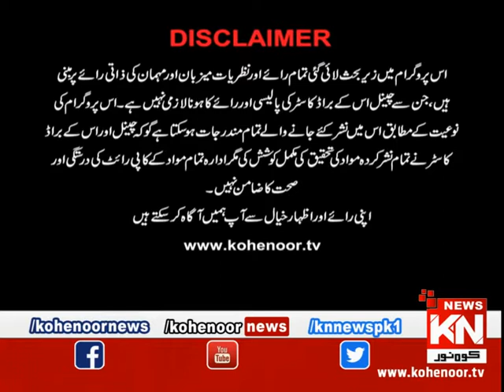Shab-e-Miraj Speacial Transmission 03 April 2019 | Kohenoor News Pakistan